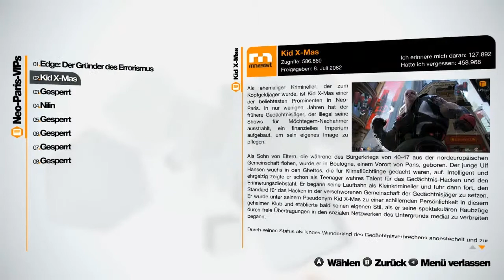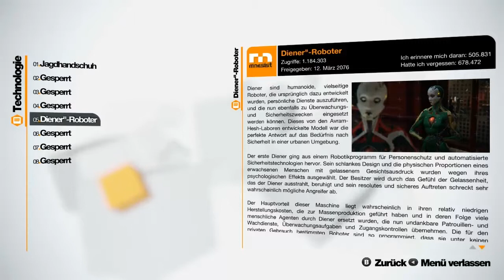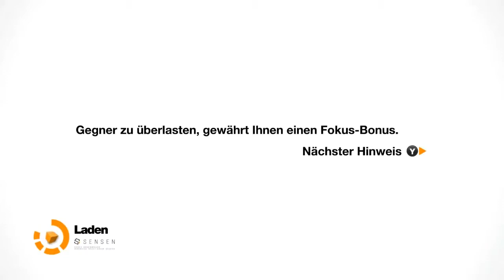Let's Play Remember Me [Part 20/ HD/ blind/ german] - Es werde Licht!